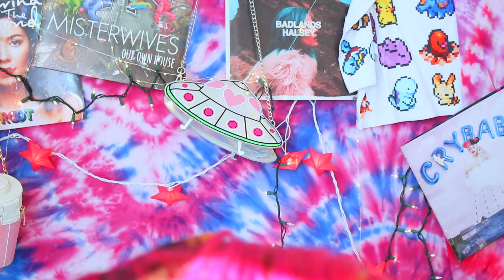MY FIRST PSYCHIC EXPERIENCE EVER (the lost jessiepaege vid)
1. Follow on Insta
2. Follow on twitter

if you're reading comment, "guys...jessie has a secret band. and it's so cool" HAHAH lolol